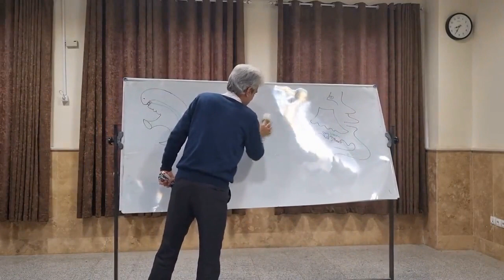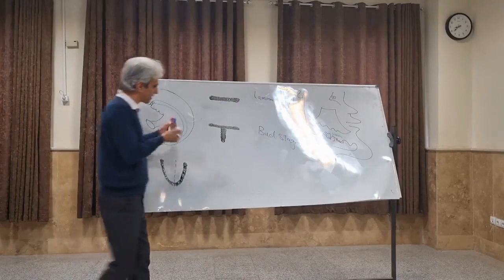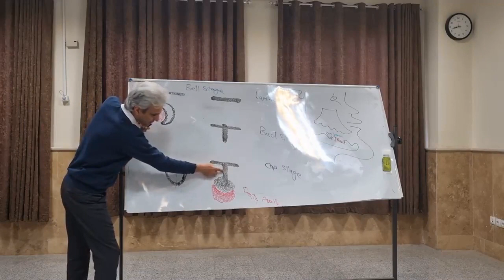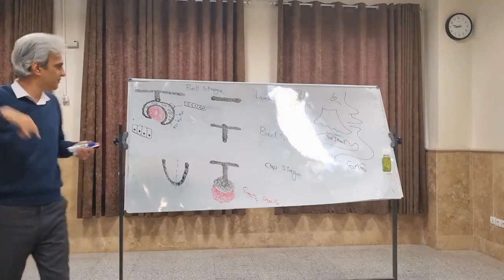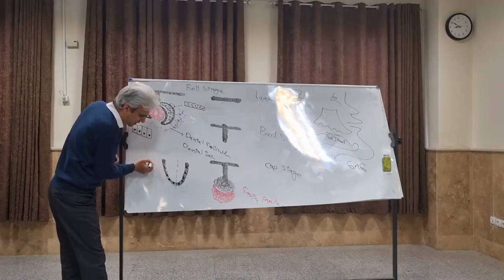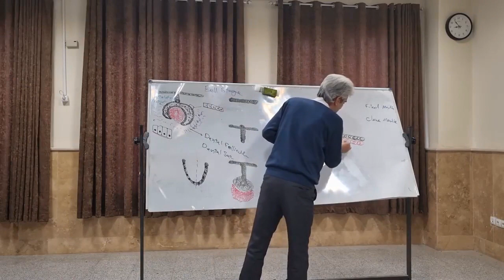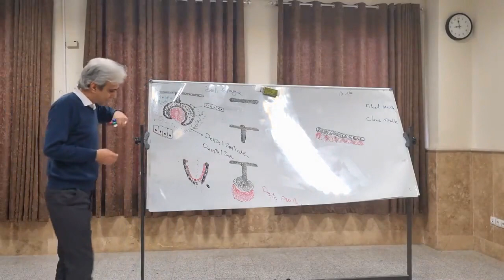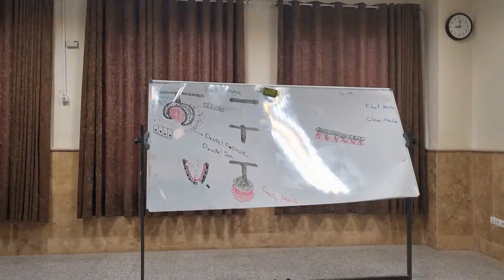بافت شناسی دهان و دندان(تکامل دندان2)